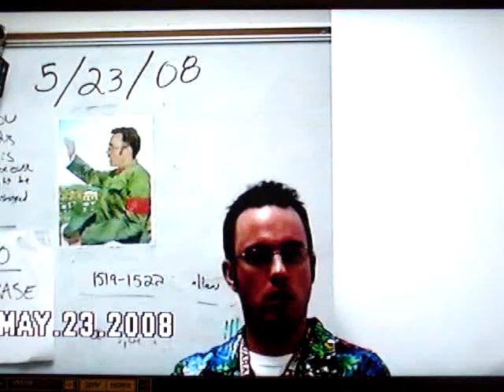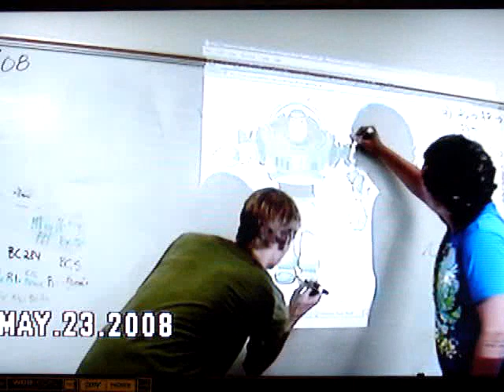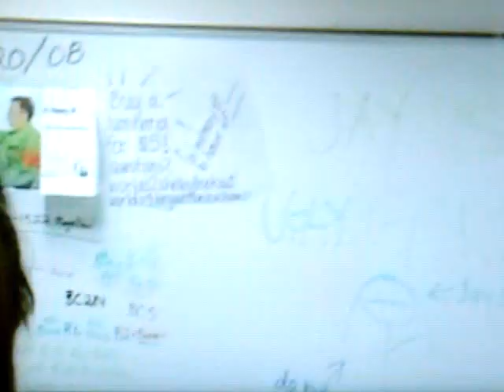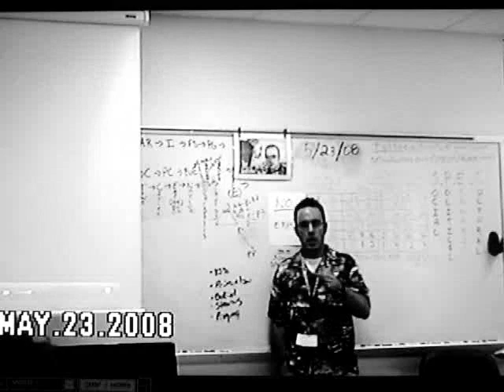Ty Kelly Projects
A brief documentary on one of the greatest history teachers ever